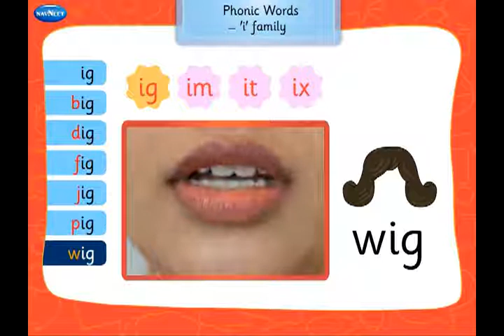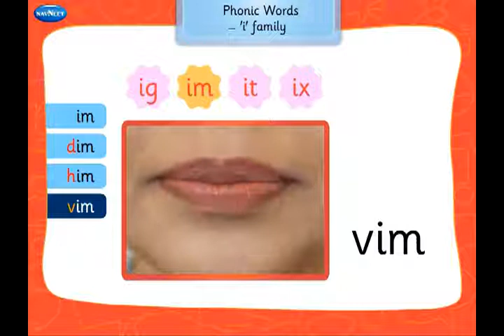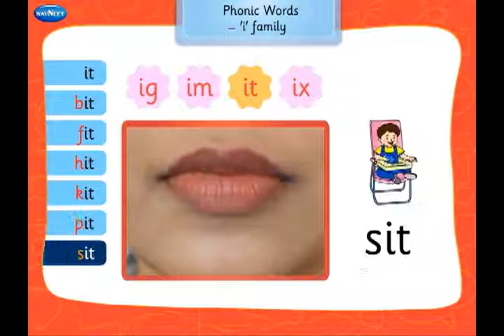12 Phonic words ig, im, it, ix